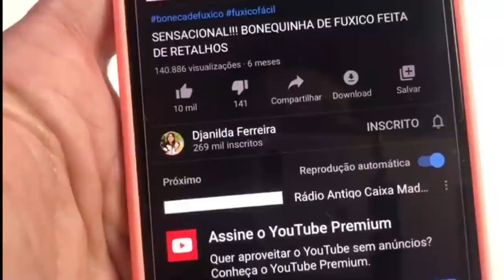DIY Passo a passo super fácil de boneca com cds usados Djanilda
❤️   MEDIDAS:
            Encapar CD- Circulo : 23 cm
            Pétalas - 6 Círculos: 15 cm
           Cabeça - Circulo : 12 cm
           Trancinha -  9  fios : 33 cm

❤️   MATERIAIS:
           CD
           Tecido
           Tesoura
           Linha e agulha
           Plumante
           Caneta mícron 005 ou tinta para tecido
           Cola quente
           Fita
           Caixa de sapato
           Lã